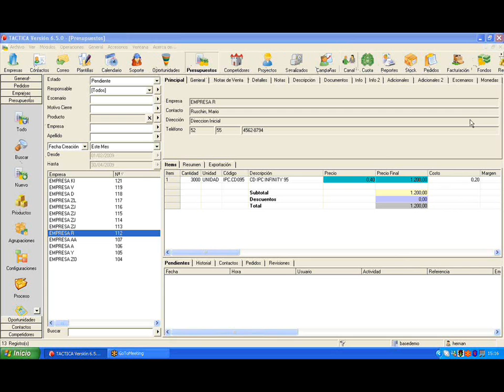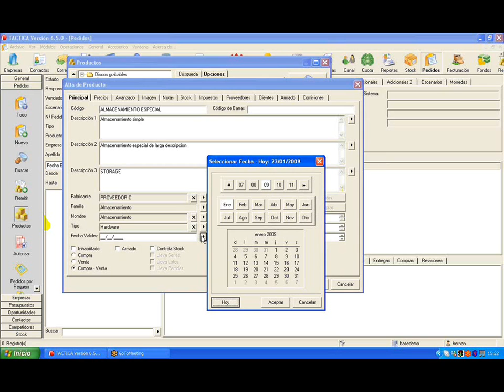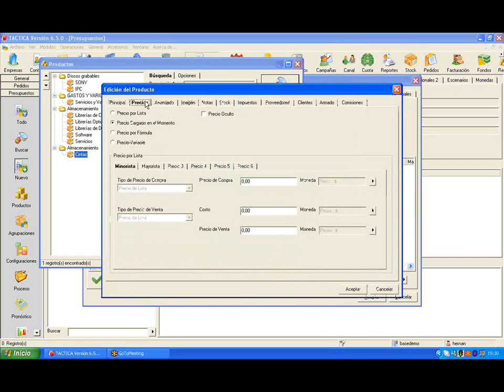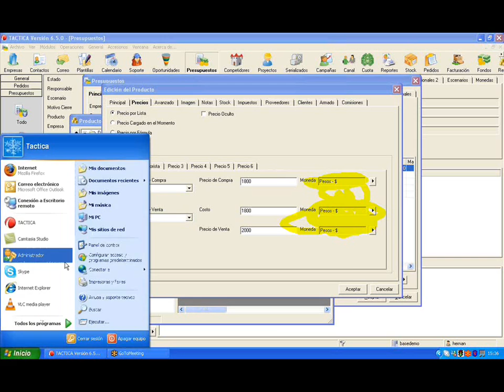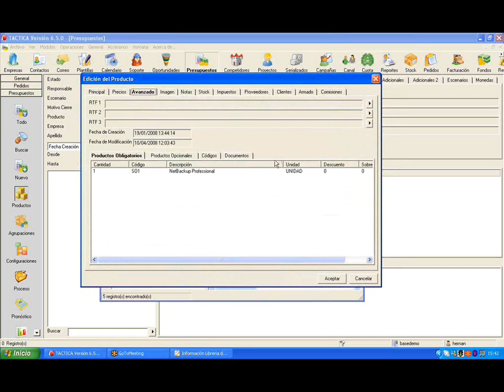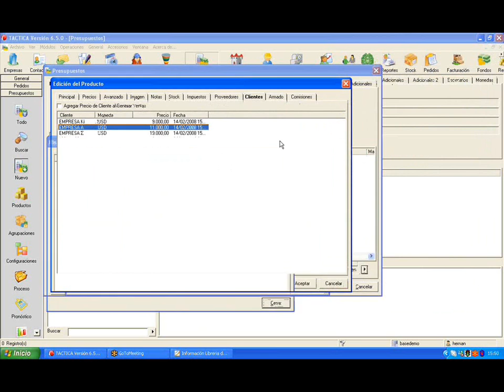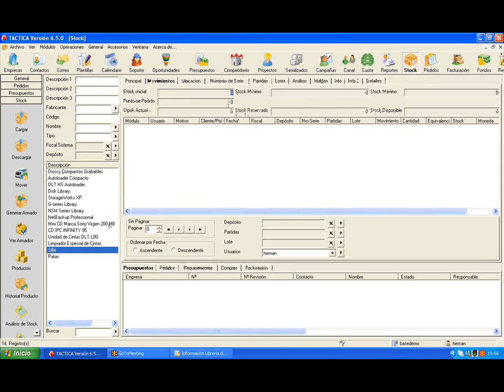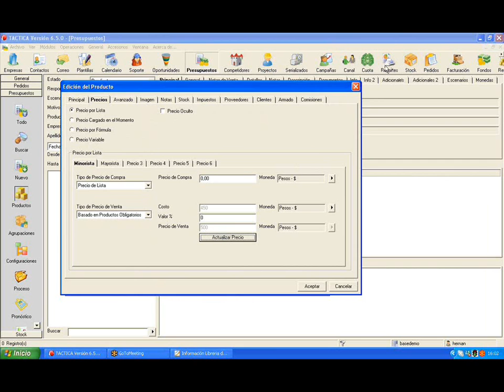Curso de Matriz de Producto - 23 de Enero del 2009